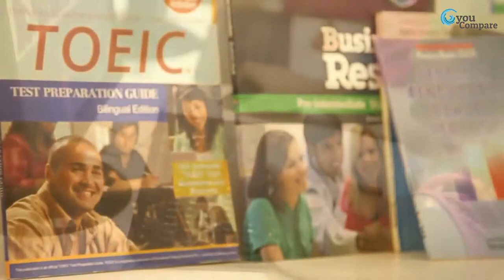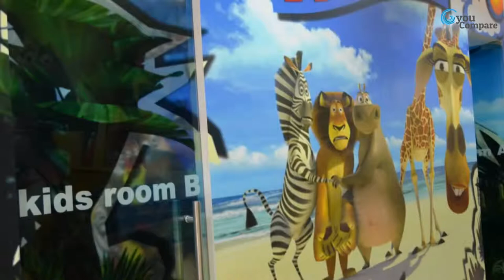Youcompare.lk - ILC International Language Center (Institution)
Description - The aim of "International Language Centre Colombo – ILC" is mainly to educate the people on International Language Studies and offer internationally recognised higher studies in overseas at affordable course fee to acquire the global resources.

Address - No. 527/2
Galle Road
Wellawatta
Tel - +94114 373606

Goal –
1. To be Sri Lanka's fist choice in education - Brand Building & Ethics.
2. All in one plat form - Technically robust and state of the art virtual platform to make best user experience.
3. Go Green - In relation to the above by revolutionizing the online learning experience, application processing and maintaining data base.
4. Financial assistance to the economy - Discount strategies (Vendors/Institutes) to benefit students and Parents.
5. Youth Empowerment – Special Student counseling programs and career development"

Our focus.